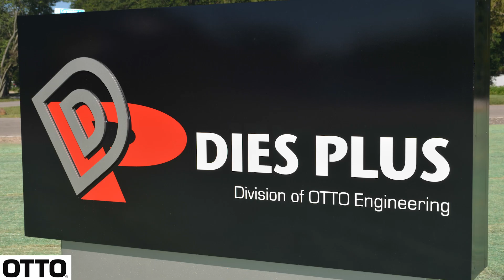OTTO Tech Center - SEYI SAG2-440 400 Ton Press Time Lapse Install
Time Lapse install of OTTO's new SEYI SAG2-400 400 Ton Mechanical Press. August 2019.

This install took several days and we condensed this effort into 7 minutes. Great work by a team of highly skilled and talented individuals.